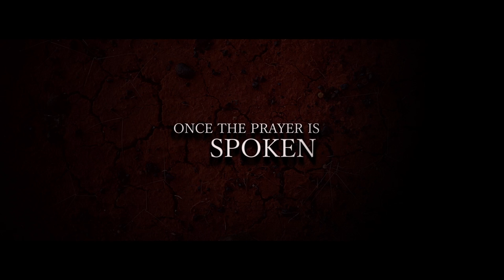Jeff Hunt's new horror movie is 'Satanic'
Satanic Official Trailer [Horror] HD

Directed by Jeffrey G. Hunt and starring Sarah Hyland, Marc Barnes

Four friends on their way to Coachella stop off in Los Angeles to tour true-crime occult sites, only to encounter a mysterious young runaway who puts them on a terrifying path to ultimate horror